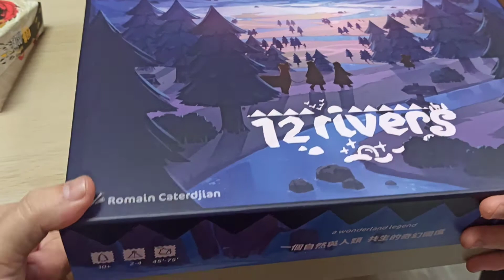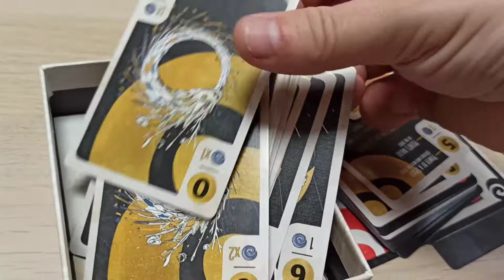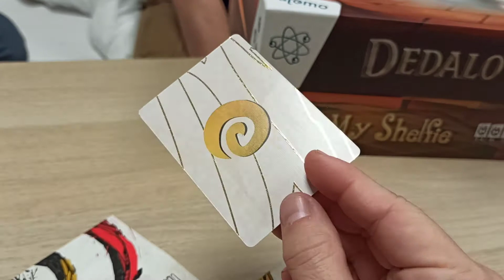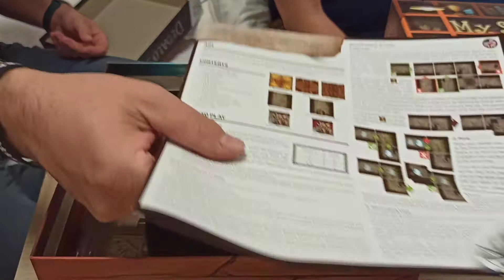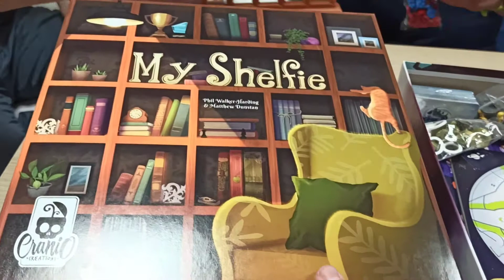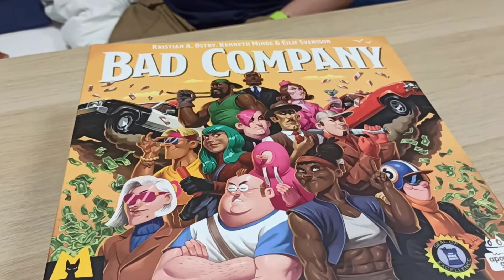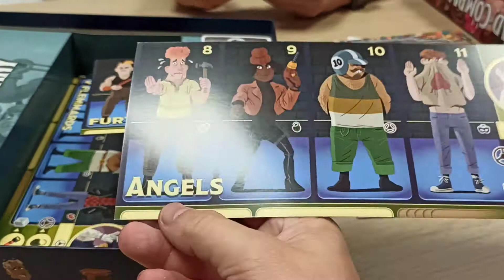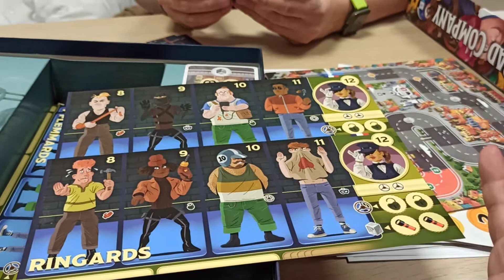Essen Spiele '22 Day 3 Unboxing ;D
Rozpudełkowanie kilku tytułów z trzeciego dnia w Essen

Starship Captains
12 Rivers
Cactus
Tatsu
My Shelfie
Bad Company